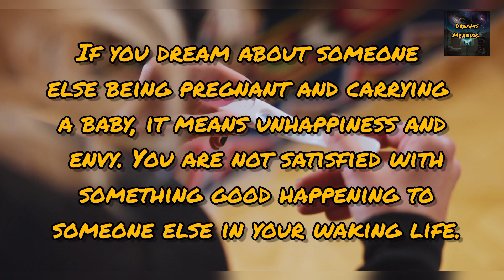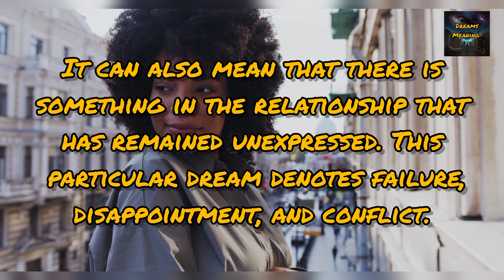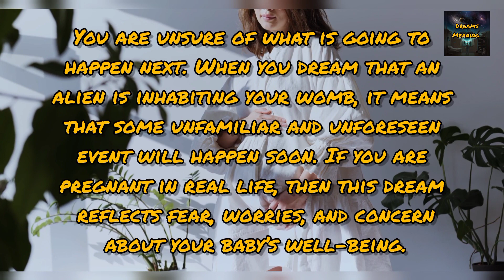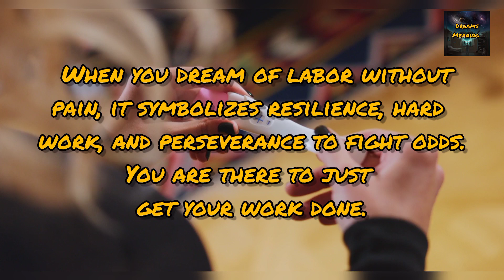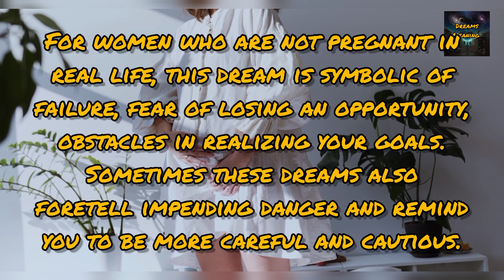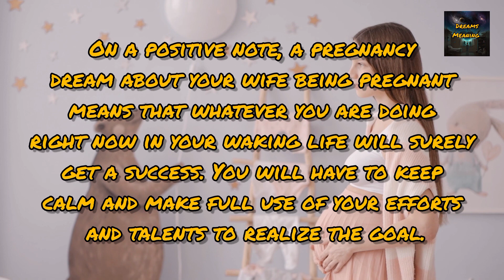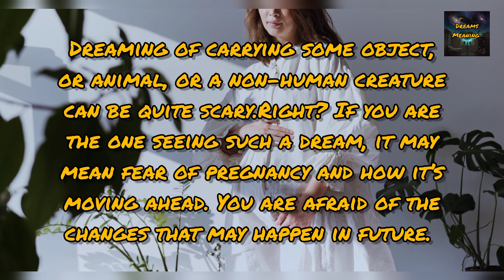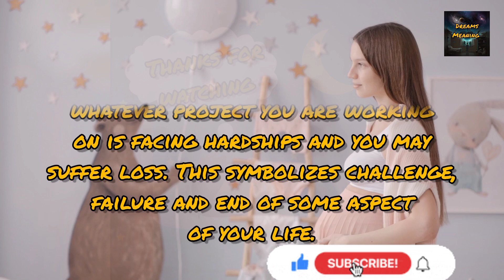Decoding Your Pregnancy Dreams: What Do They Mean? | dreams meaning and interpretation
Pregnancy is a common dream symbol that can be experienced by anyone, regardless of their gender or current pregnancy status. In this video, we explore the various meanings behind pregnancy dreams and what they might be trying to tell us about our subconscious desires, fears, or anxieties. We'll cover different scenarios such as dreaming of being pregnant, giving birth, or even encountering a pregnant woman in your dream. We'll also discuss how cultural and personal beliefs can influence the interpretation of these dreams. If you're curious about the messages your dreams are sending you during this important life stage, this video is for you.